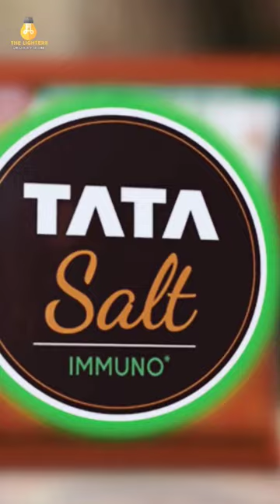Tata salt Origin story